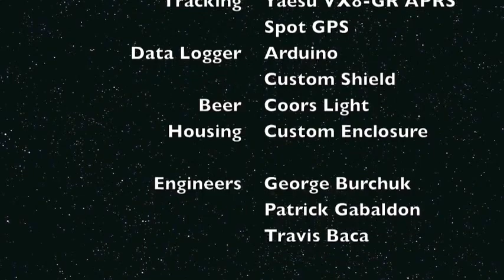experiment la altitudine